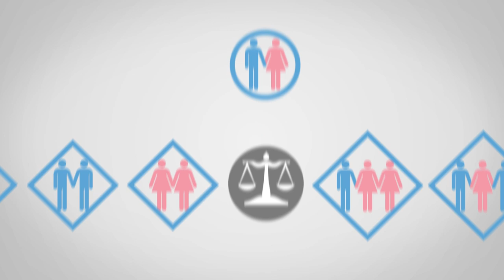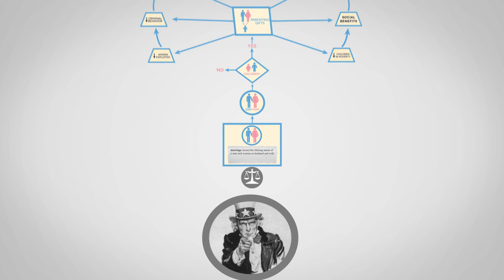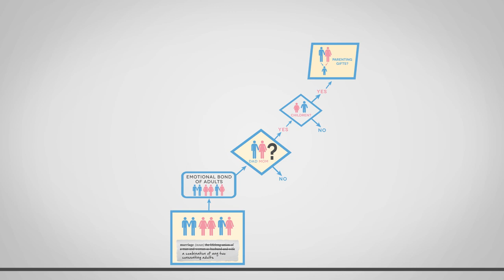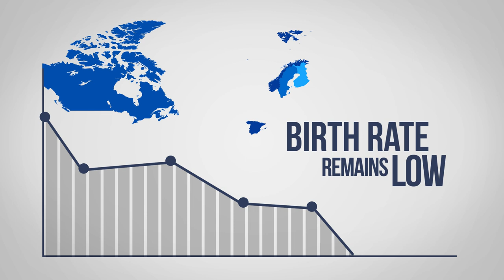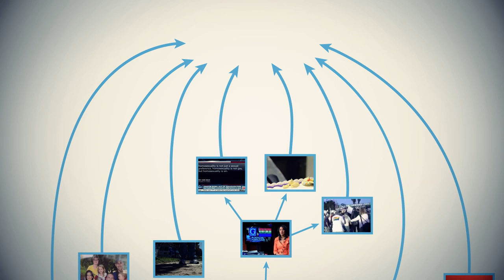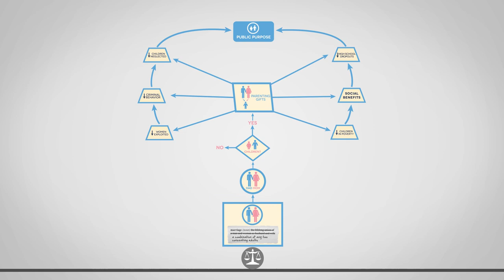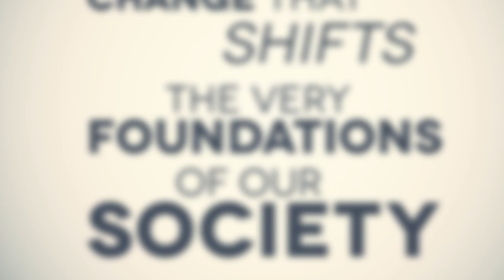Marriage & Society: The Big Picture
Marriage is the lifelong union of a husband and a wife. It is a personal promise with a public purpose. It is timeless, universal, and unique, and benefits society – especially children – in ways no other relationship can.